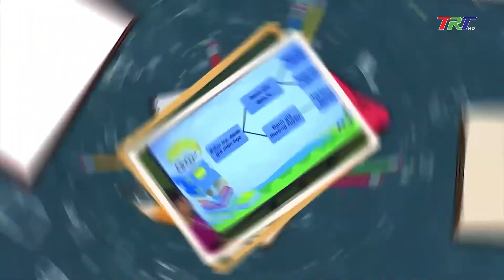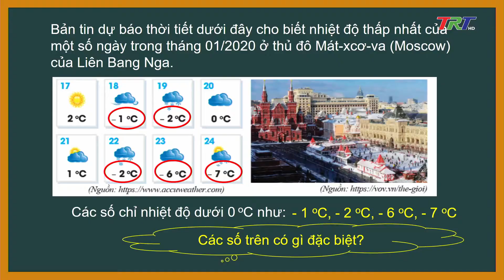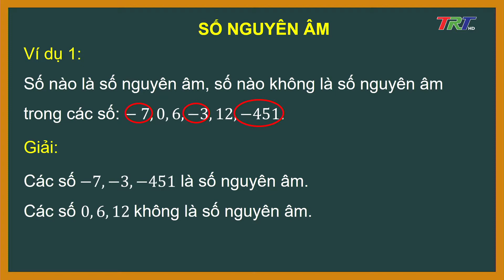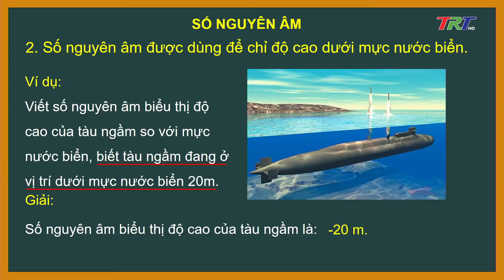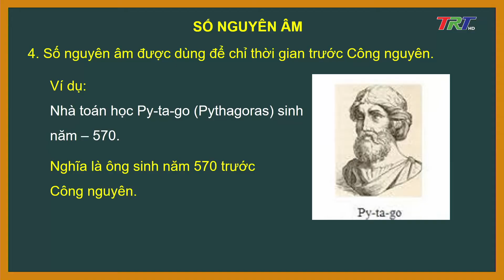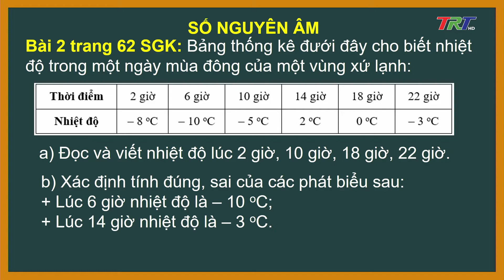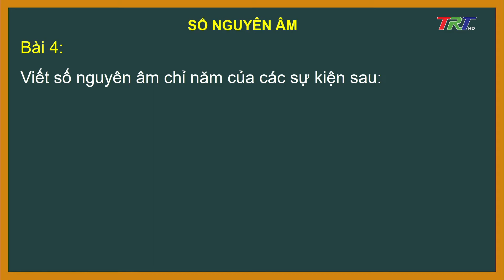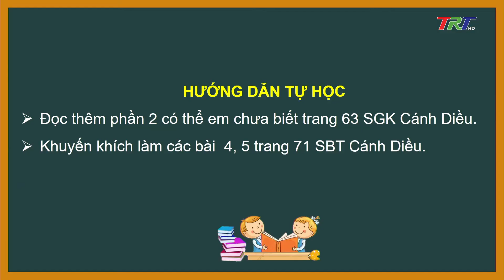TOÁN LỚP 6: Bài 1: Số nguyên âm. - GV Trần Khánh Anh